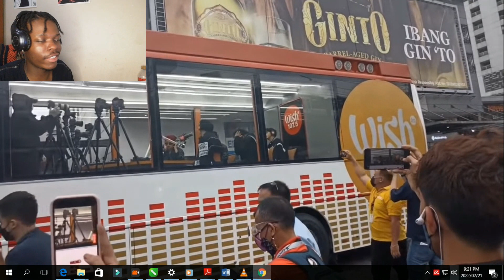SB19 at Wishbus 107 5 Exclusive | African Reaction !!!